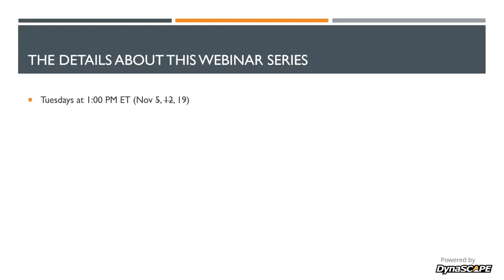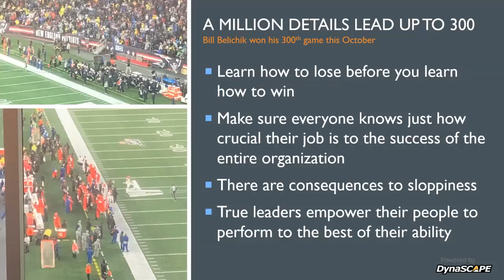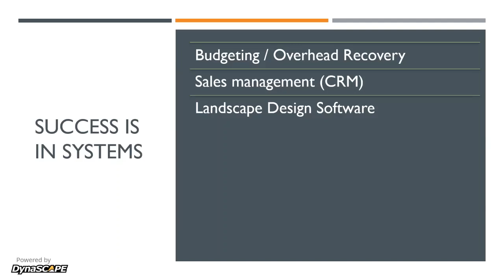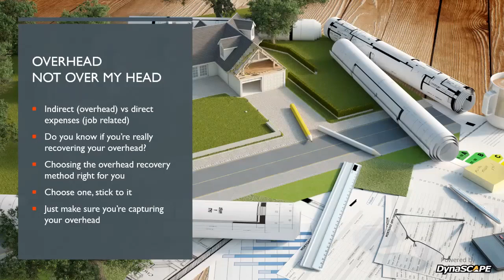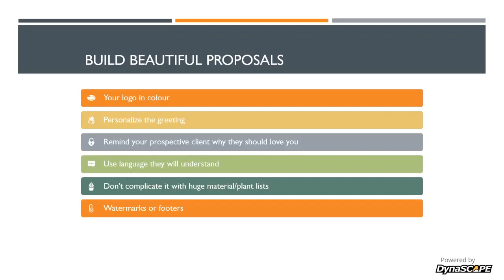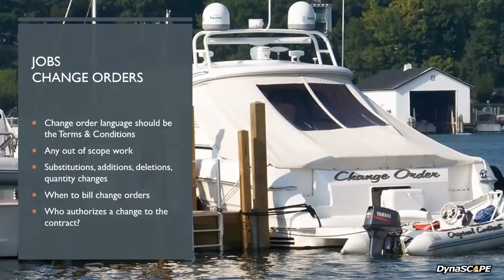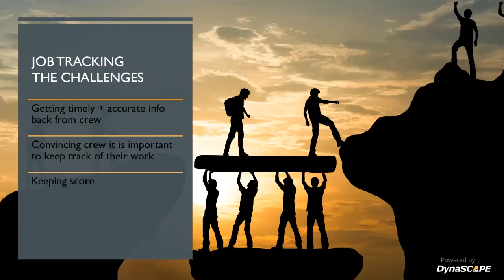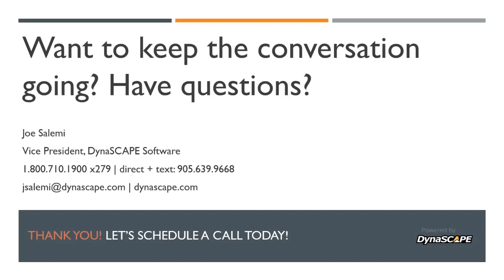Webinar 3 - How Leadership Drives Core Business Operations for Success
In business there is no magic bullet for success, in fact, in every recipe for success some of the main ingredients are planning and hard work. In this 3-part webinar series, DynaSCAPE’s Vice President, Joe Salemi will offer his perspective and insight on how successful landscape businesses operate. Over his career he has observed hundreds of landscape business operations and has worked through significant challenges in the areas of people and culture, sales and marketing, customers, leadership and business operations. We’re going to dive deep into the eight pillars of success in landscape business operations.